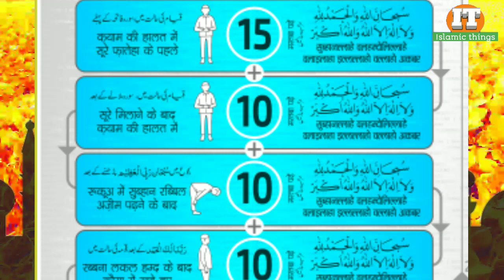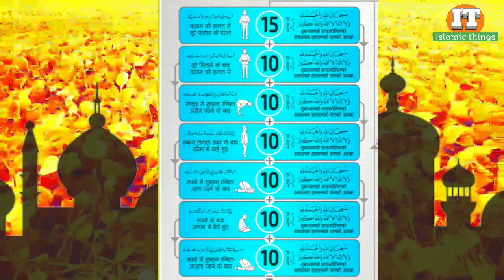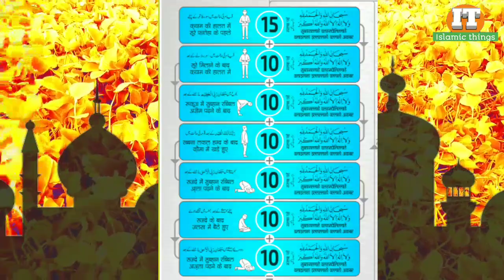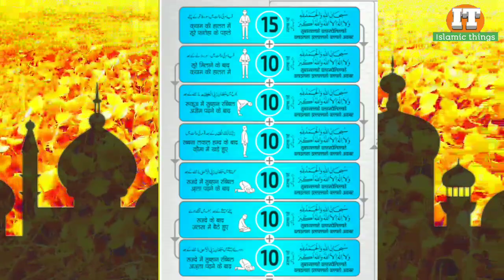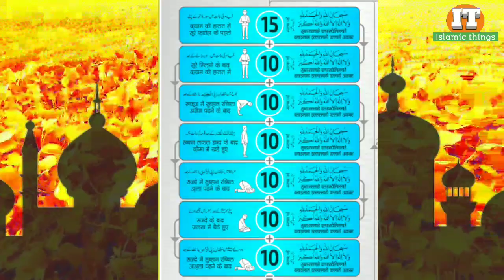27 rabiul awal Ka khas Amal | 4 rikat namaz istarah padhlen, aapki Zindagi badal jayegi, msr quadri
Assalamualaikum dosto kaise hain aap to phir aaj lekar aaya Hun ek naya video jisme maine
27 rabiul awal ki raat 4 rikat nafil namaz padhne Ka bataya hai
Jo aapko beshumar faide dene wala hai

shukriya